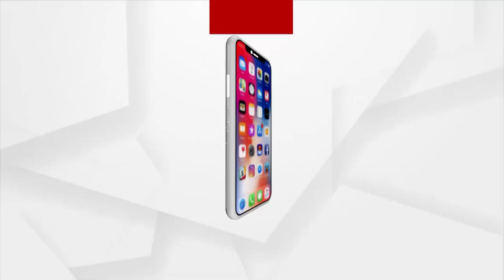ସ୍ବର୍ଣ୍ଣ ତ୍ରୀଭୂଜରେ ମହାମାରୀ ଚିନ୍ତା ।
ସ୍ବର୍ଣ୍ଣ ତ୍ରୀଭୂଜରେ ମହାମାରୀ ଚିନ୍ତା । ଆର ଭ୍ୟାଲୁ ଅଧିକ ଥିବାରୁ କମୁନି ସଂକ୍ରମଣ। ଇନଷ୍ଟିଚ୍ୟୁଟ୍ ଅଫ୍ ମ୍ୟାଥମେଟିକାଲ ସାଇନ୍ସ ଚେନ୍ନାଇର ଏକ ଷ୍ଟଡି ରିପୋର୍ଟ ଦର୍ଶାଇଛି ଯେ ଭୁବନେଶ୍ୱରରେ ଆର ଭ୍ୟାଲୁ 1.24, ପୁରୀରେ 1.12  ଏବଂ କଟକ ସହରେ ରହିଛି ୦.97 ପ୍ରତିଶତ।